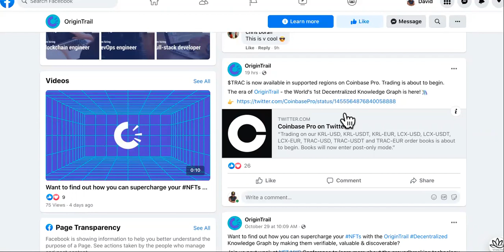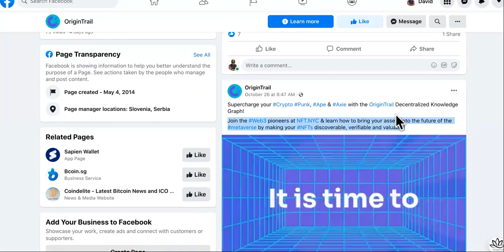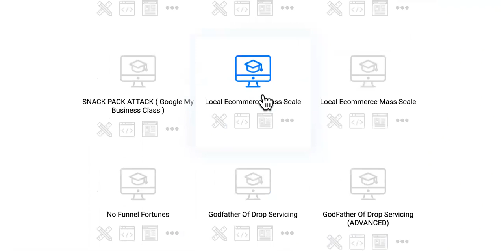OriginTrail Is A SPEED TRAIN For Smart Investors! TRACE TOKEN PROFITS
OriginTrail Profits

OriginTrail is the world’s first Decentralized Knowledge Graph, organizing humanity’s most important assets, and making them discoverable, verifiable and valuable. It connects the physical world (art, healthcare, fashion, education, supply chains, ...) and the digital world (blockchain, smart contracts, Metaverse & NFTs, and DeFi, …) in a single connected reality.

Advanced knowledge graph technology currently powers trillion-dollar companies like Google and Facebook. By reshaping it for Web3, the OriginTrail Decentralized Knowledge Graph provides a crucial fabric to link, verify, and value data on both physical and digital assets.